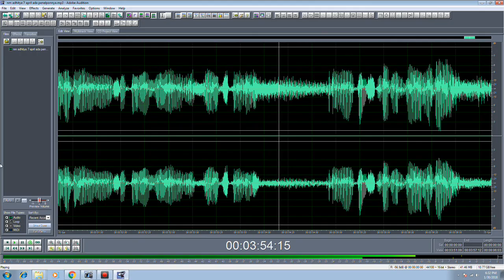Rekaman Penyiar Radio Tommy Adhitya Nuansa Malam 7 April 2007 SSB FM Kartika FM Kota Metro Lampung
Rekaman Siaran Bastomi Tommy Adhitya Nuansa Malam 7 April 2007 SSB FM Kartika FM Kota Metro Adobe Ad

1. Video Shooting & Foto Digital
2. Tarup, Disel dan Panggung
3. Make Up pengantin dan Puade
4. Cetak Undangan
5. dan Pelatihan/Kursus Gratis.